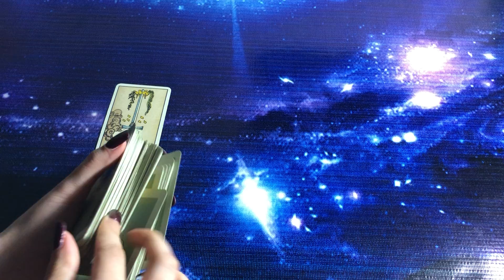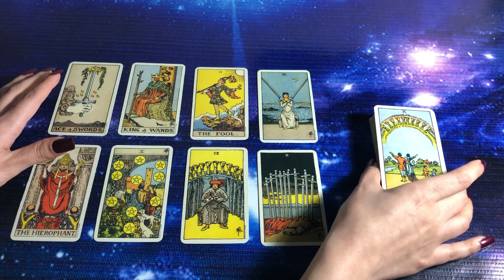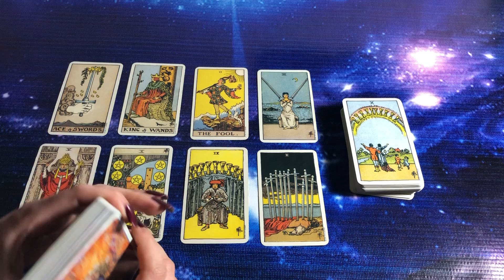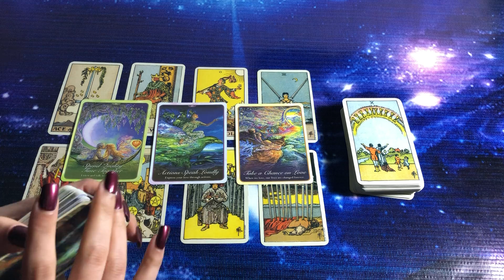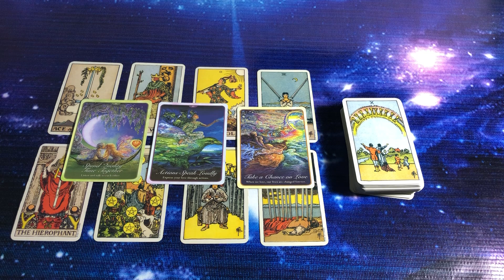Messages from the Universe✨ Quick energy update✨ hindi/urdu Timeless tarot💕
mysticworld11:11